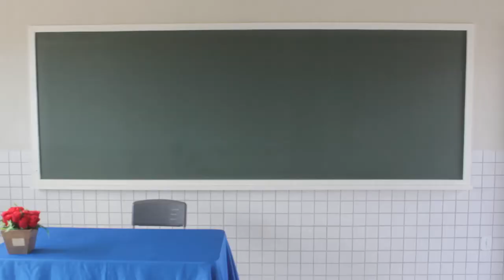Governador inaugura anexo de escola e assina termo do PAA em Itaipava do Grajaú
O governador Flávio Dino esteve, na manhã desta quinta-feira (23), em Itaipava do Grajaú, região sul do Maranhão, onde inaugurou o Anexo II do Centro de Ensino Livino de Sousa Resende, dando mais um passo rumo à efetivação de educação de qualidade no estado.